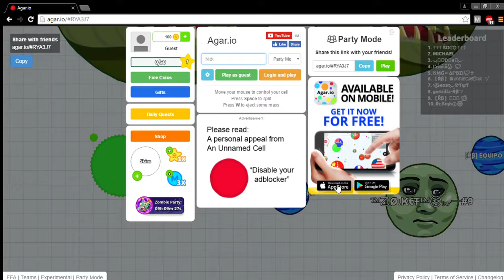EPIC WIN ON Agar.io!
I love making videos for you guys it amazes me that I get views at all thank you guys so much you have no idea how much this makes me happy.